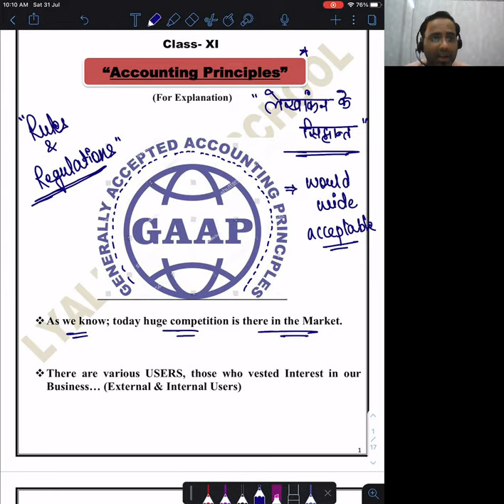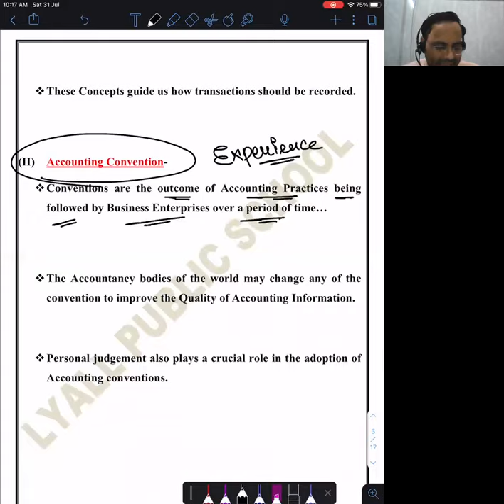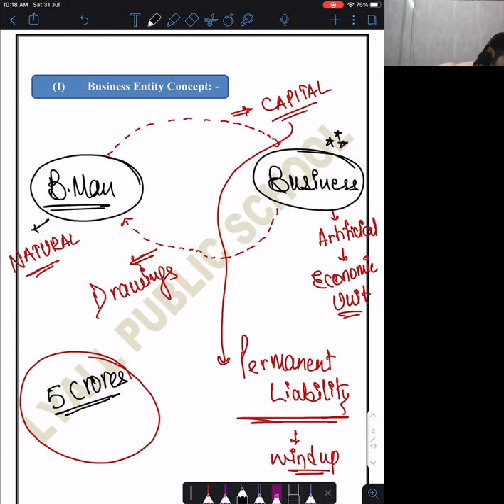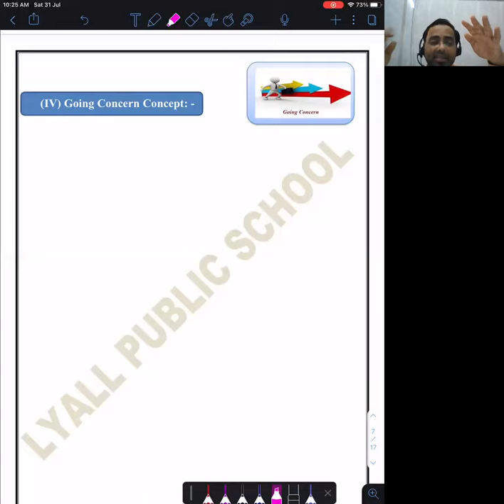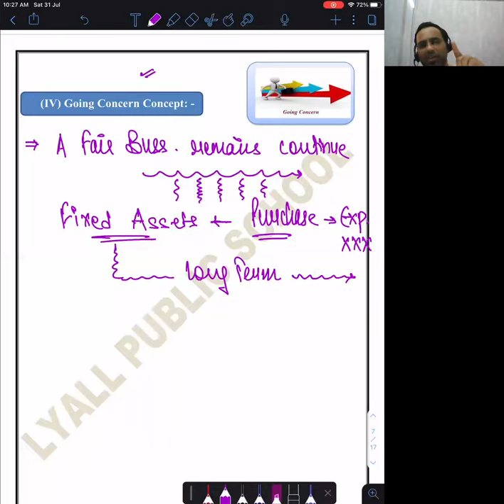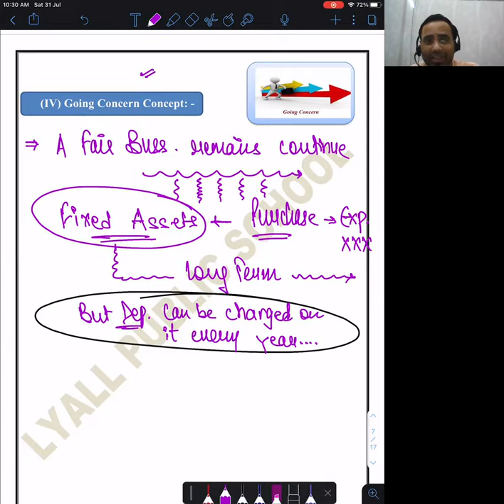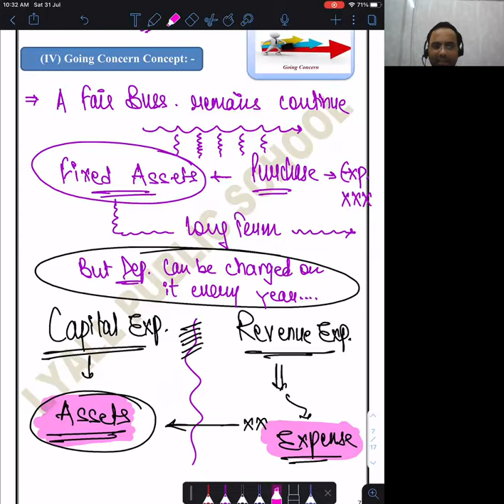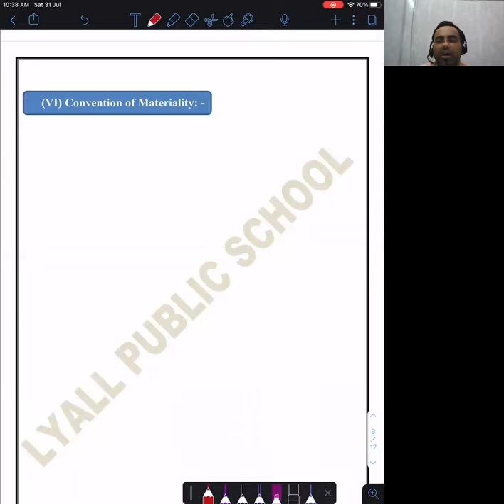Generally accepted accounting principles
Class - XI - Accountancy - Online Class 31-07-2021 by Jitesh Sir (LPS)